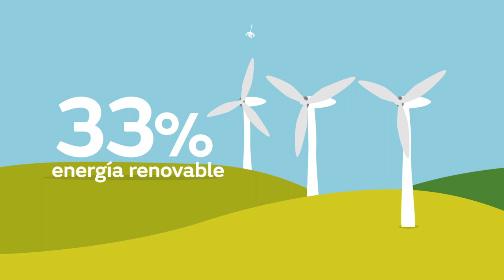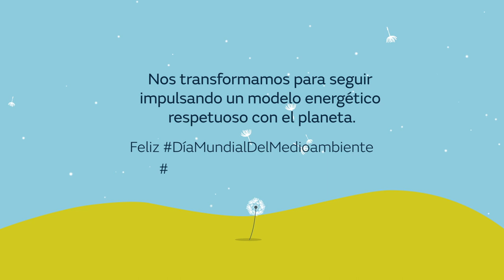En Naturgy celebramos el DíaMundialDelMedioambiente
En el DíaMundialDelMedioambiente nos transformamos para seguir impulsando un modelo energético respetuoso con el planeta.